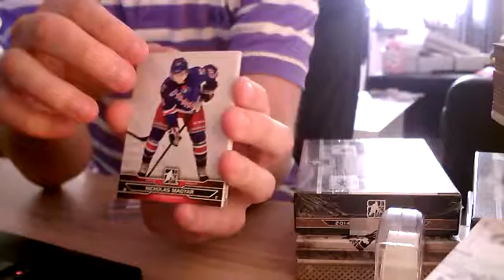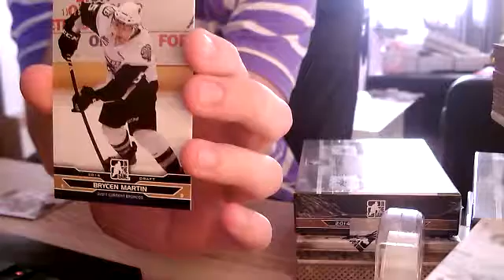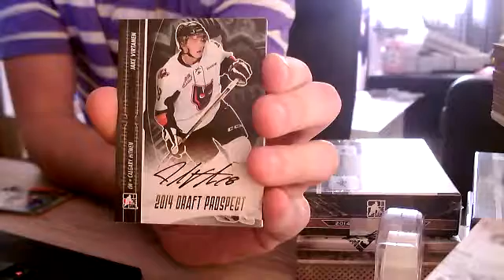Inspelning 1 2016 06 10 20 48